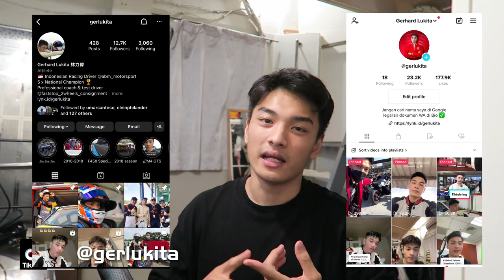KULIAH 4 TAHUN di TAIWAN ! WAJIB NONTON sebelum datang ke Taiwan 🇹🇼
Semangat buat teman” yang mau datang ke Taiwan !
Maaf sound nya agak berisik, Taiwan lagi hujan deras 😄